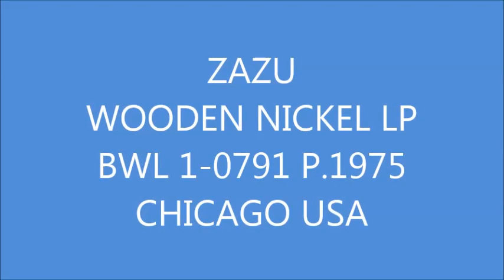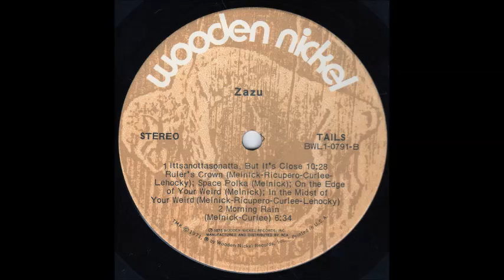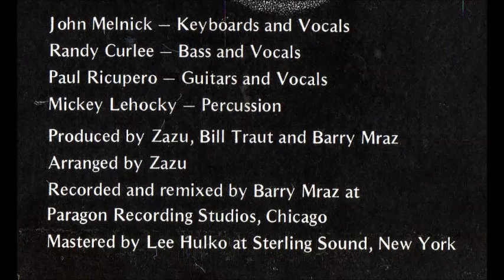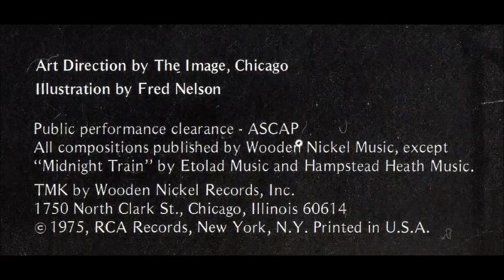ZAZU LP WOODEN NICKEL LP BWL 1-0791 P.1975 CHICAGO ILL USA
GREAT PROG ALBUM  THIS IS THE WHOLE ALBUM!